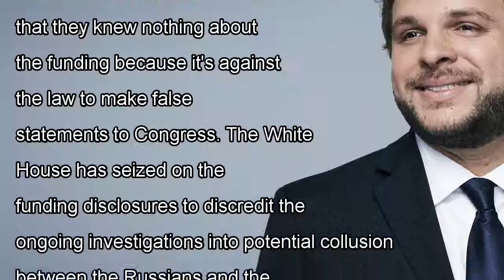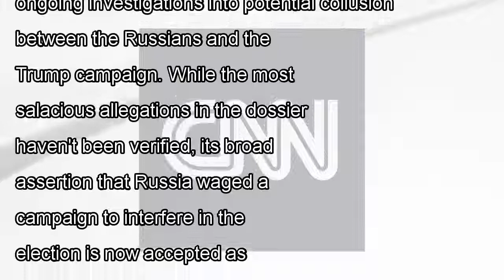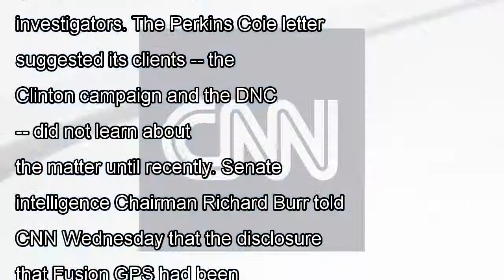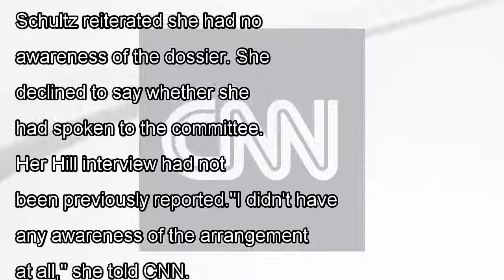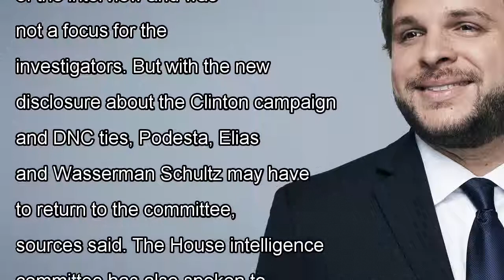Exclusive: in hill interviews, top dems denied knowledge of payments to firm behind trump dossier B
Exclusive: in hill interviews, top dems denied knowledge of payments to firm behind trump dossier
(CNN)Hillary Clinton's campaign chairman John Podesta and former Democratic National Committee chairwoman Debbie Wasserm...